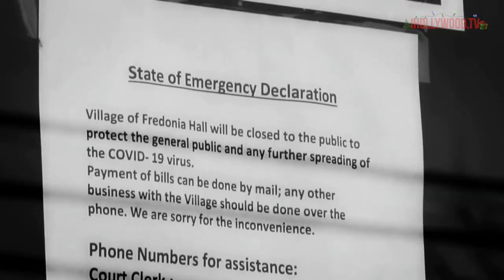Extreme Makeover Home Edition Ty Pennington Returns To TV With Inspiring New Series | EXCLUSIVE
Ty Pennington and Amanda Brinkman chat with Noah about the fifth season of their digital series 'Small Business Revolution' and how their show will inspire you. Season 5 of the Small Business Revolution offers a look at what small business owners are struggling with every day amidst a national health crisis. The inspirational series chronicles seven small business owners in Fredonia, New York. Viewers can follow them as they confront the challenges 2020 threw their way and see how, with the help of renovation icon Ty Pennington and marketing guru Amanda Brinkman and a team of Deluxe experts, they were able to pave a way forward. In January, after thousands of votes from fans across the country, Fredonia was named the Season 5 winner of Small Business Revolution and a $500,000 revitalization, complete with tools, resources, and expert guidance for its small businesses. The season premieres on November 10.

The instantly recognizable sound of Ty Pennington’s “Good Morning!” has become an unmistakable sign of hope for families and communities. He has helped transform the lives of thousands while inspiring millions more around the world. Under the leadership of the charismatic home-design guru, Extreme Makeover: Home Edition was consistently rated among the top 20 of all television programs. The show has won two Emmys for Outstanding Reality Program and two People’s Choice Awards.

Amanda Brinkman is the chief brand and communications officer of Deluxe Corp. She created, executive produces, and stars in the Small Business Revolution series. Brinkman has a wealth of career experience in marketing, advertising, brand management, and interactive content. She also serves in many nonprofit roles, including vice chairman of the Children's Cancer Research Fund Board of Directors and a member of the Make-A-Wish Foundation Board.